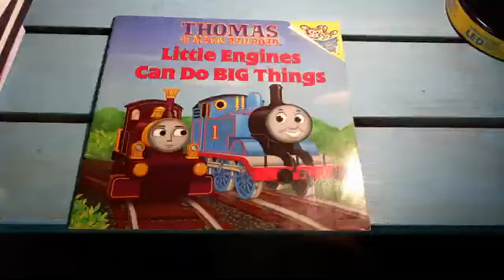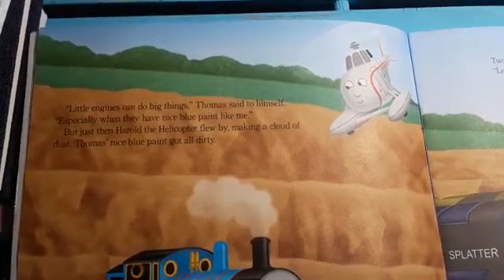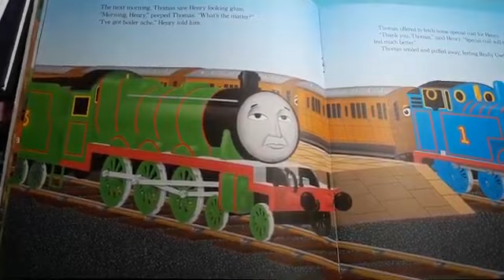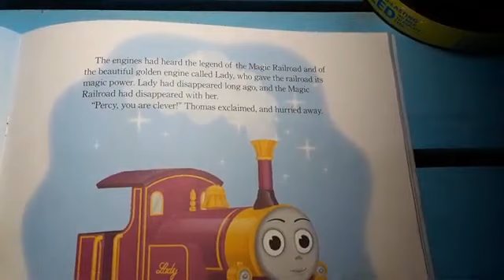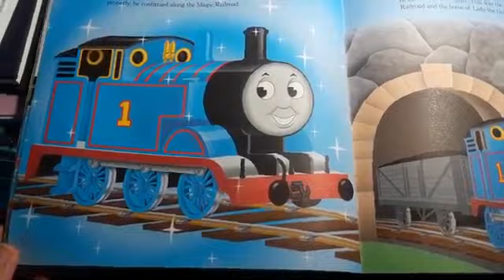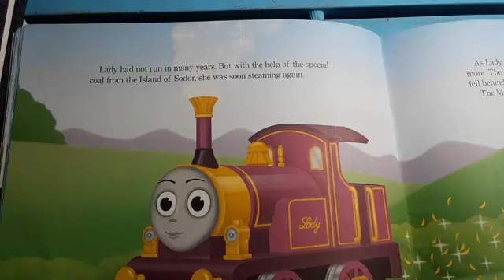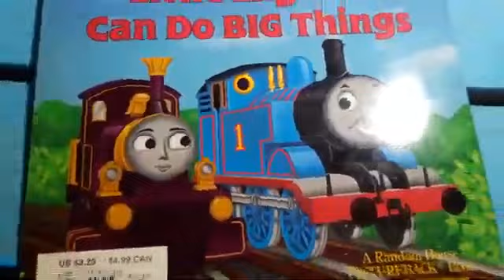Thomas and the magic railroad little engines can do big things